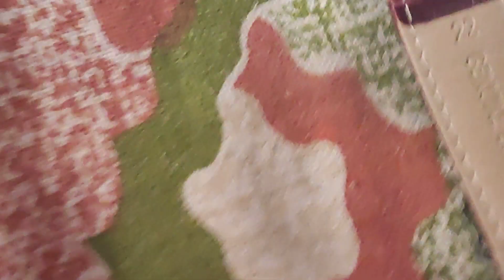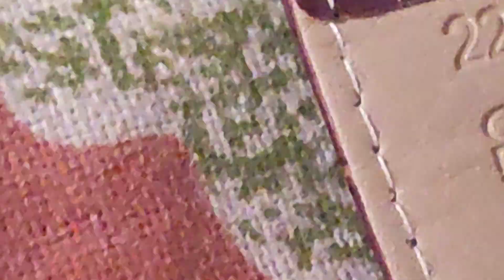automatic watch review